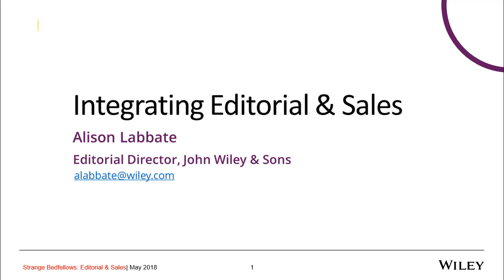3B C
SSP 2018 Annual Meeting Session 3B